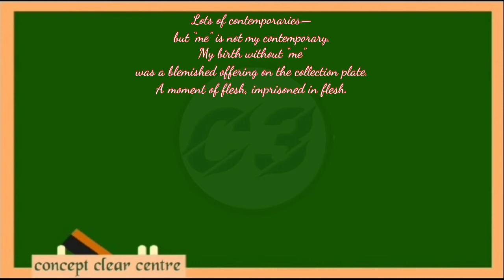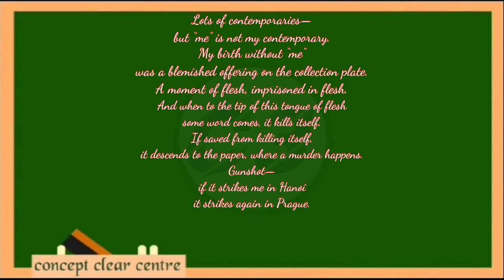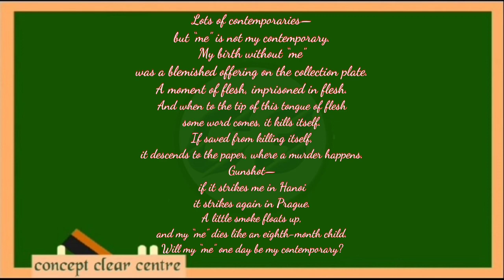Me by amrita pritam | Me summary in hindi | me poem by amrita pritam